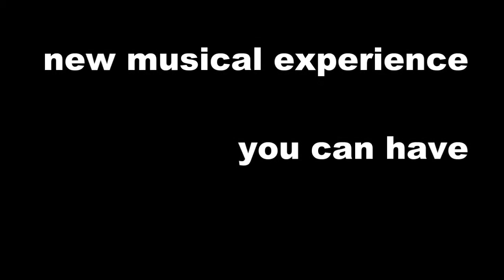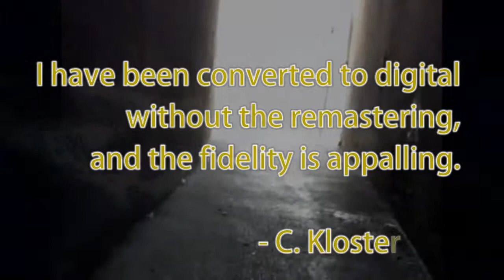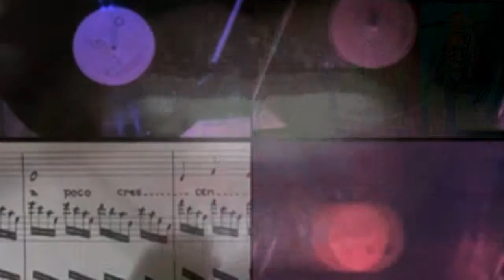Analog Bulldog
Music by T. "Firecracker" Johnson and Gringo Starr of The Crash Thimbles

Acknowledgments: Jeff Mission, Parrhesia Sound System, and vj morph